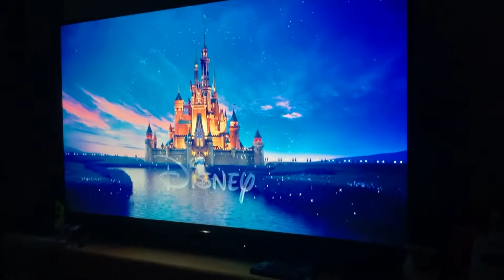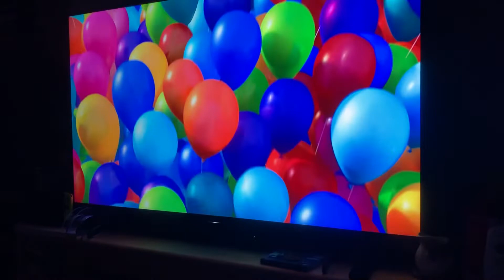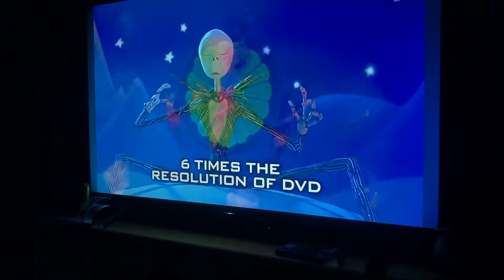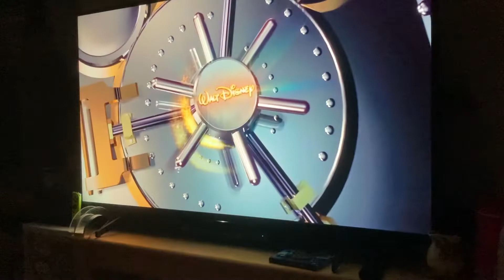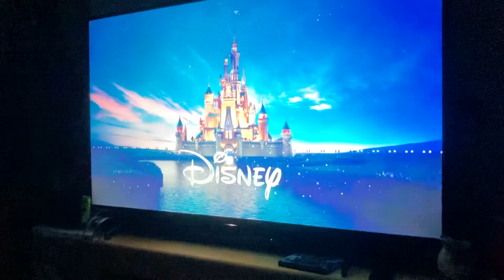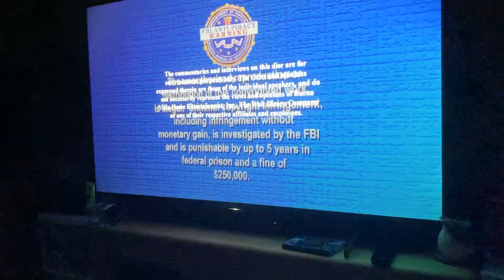Opening to WALL-E 2008 DVD (14th Anniversary Special)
1. There is Only One Disney promo
2. Coming Soon to Theaters bumper
3. Up teaser trailer (R.I.P. Ed Asner)
4. Disney Blu-ray promo
5. Coming Soon to DVD and Blu-ray Disc bumper
6. Pinocchio: 70th Anniversary Edition trailer
7. The Chronicles of Narnia: Prince Caspian trailer
8. DVD menu
9. Disney DVD logo
10. Blue warning screen
11. Interview/commentary screen
12. FBI Anti-Piracy Warning screen
13. Walt Disney Pictures logo (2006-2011)
14. Pixar Animation Studios logo

NOTE: This was recorded last night.